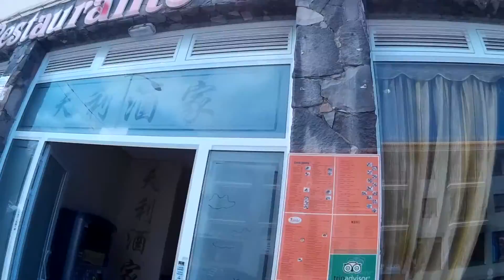Tenerife - Icod de los Vinos - Il drago millenario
Il primo giorno della mia vacanza a Tenerife. Alloggio a Icod de los Vinos dove è il Drago Millenario, un albero maestoso e molto suggestivo. Qualche immagine del panorama condisce questo video.